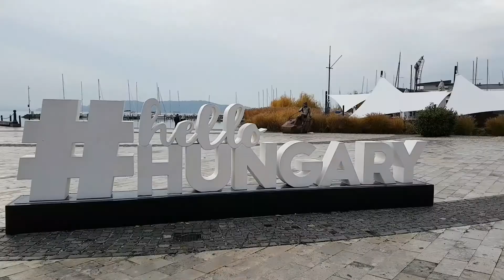Exploring Balaton Lake in Autumn (Balatonfured & Tihany)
Almost deserted at the end of autumn, Balaton lake is enchantingly beautiful. Wild ducks abound; medieval villages and architecture dot the surrounding area. If you're looking for some peace and quiet, this is the place for you. (Filmed in November 2017 on S7 Edge)